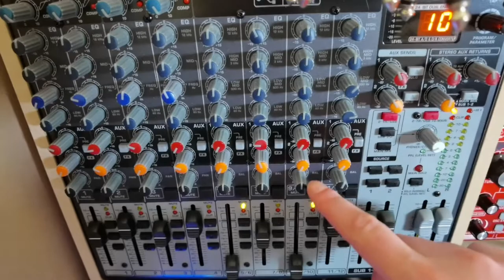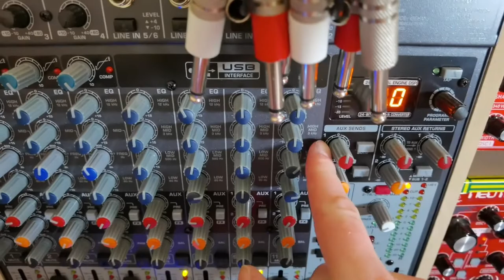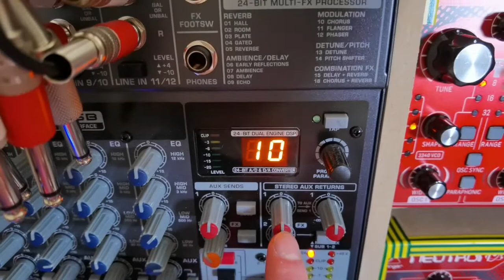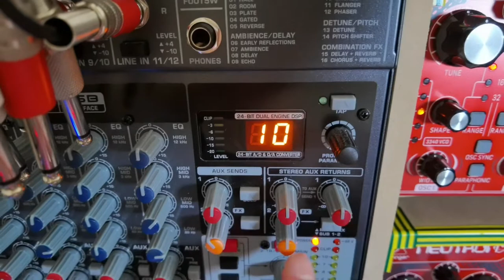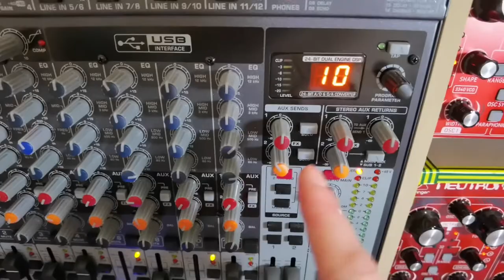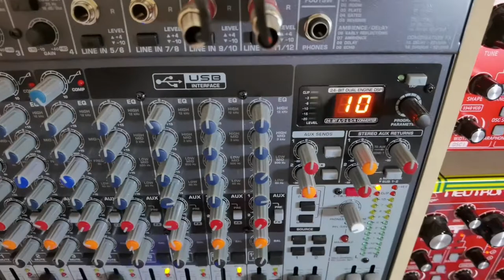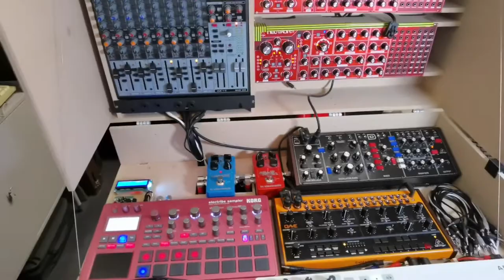Tuto: Câbler un delay et une reverb sur une table Behringer Xenyx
Vidéo à l'arrache pour compléter le précédent tuto "Crave acide".
Cette vidéo présente comment câbler un delay et une réverb sur une table Behringer Xenyx de telle façon qu'il soit possible d'envoyer le son du delay sur la reverb.